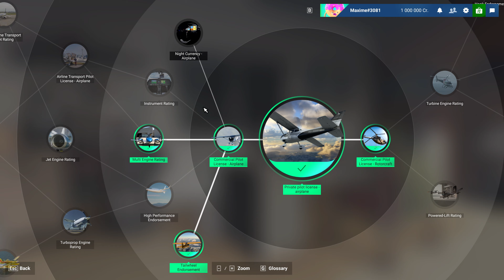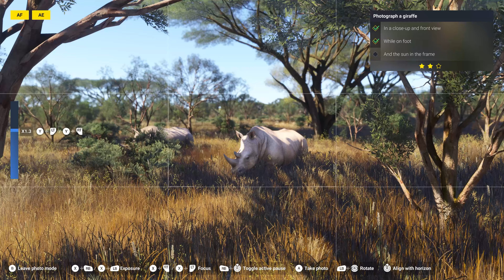Careers in Microsoft Flight Simulator 2024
I sit down for an interview with David Dedeine, CCO of Asobo Studio to discuss careers and activities in Microsoft Flight Simulator 2024

0:00 intro
0:41 What is a Career
3:49 Starting a Career
6:55 Time of Day and Weather
10:04 Number of Activities
14:27 Career Achievements
17:20 Community Created Activities